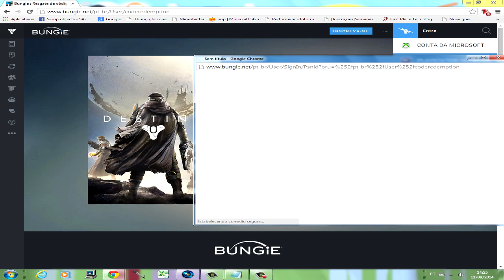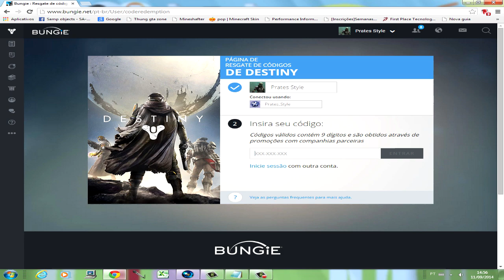Destiny - 26 Códigos Secretos Libere Cartas, Emblemas e Tonalizador para Armaduras